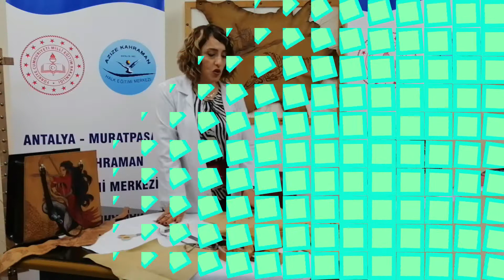Deri Yakma Teknikleri- Azize Kahraman Halk Eğitimi Merkezi Kurslarımız